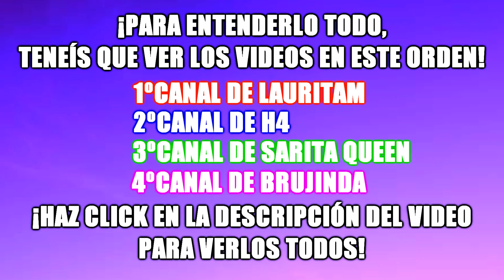EL JUEGO DEL CALAMAR EN LA VIDA REAL*LUZ ROJA LUZ VERDE*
@Lauritam18 SE HA UNIDO A LOS MALOS DEL JUEGO DEL CALAMAR Y AHORA SE HA CONVERTIDO EN LIDER.NOS HARA JUGAR AL JUEGO DE LUZ ROJA LUZ VERDE